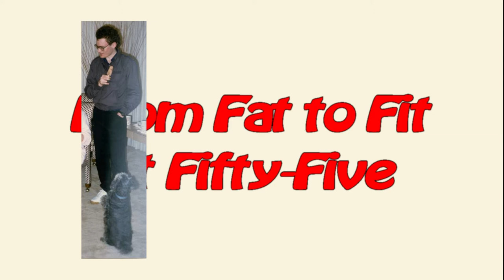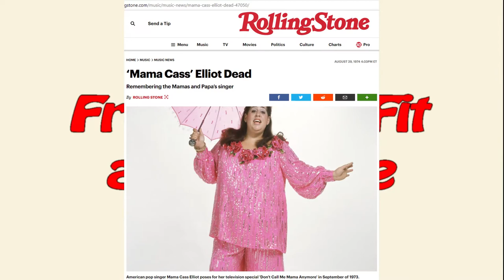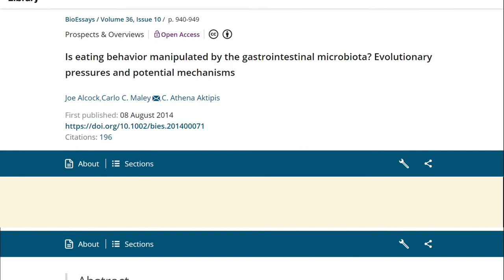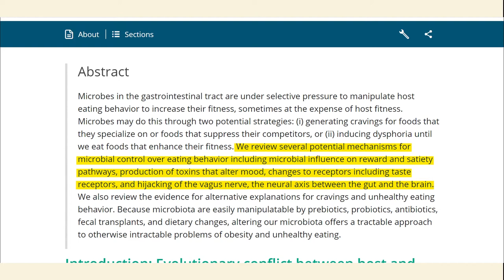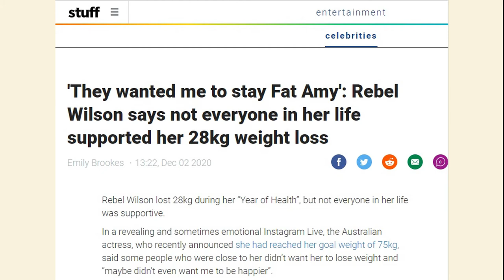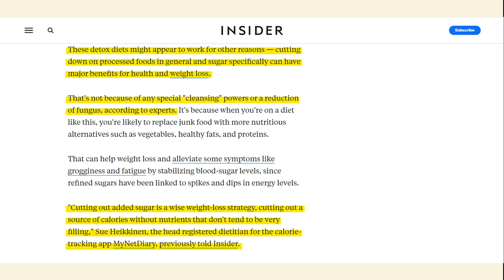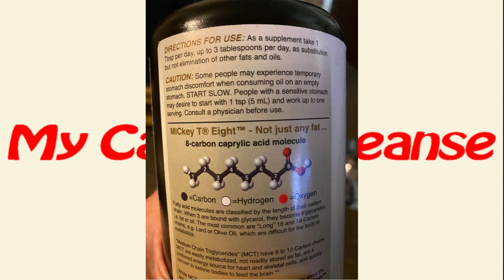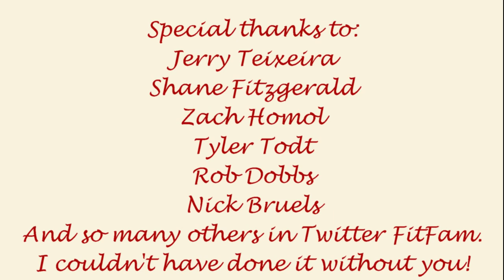Mission Statement and Candida Cleanse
Welcome to my journey to sculpt a better, leaner, stronger version of me, beginning at age 55.

Gut Biome and Candida
Małgorzata Moszak, Monika Szulińska, and Paweł Bogdański (April 12, 2020) "You Are What You Eat—The Relationship between Diet, Microbiota, and Metabolic Disorders—A Review" National Center for Biotechnology Information

Daniel Prieto, Inês Correia, Jesús Pla, Elvira Román (April 12, 2016) "Adaptation of Candida albicans to commensalism in the gut" National Library of Medicine

Marilyn Hair & Jon Sharpe (2014) "Fast Facts About The Human Microbiome" The Center for Ecogenetics and Environmental Health, University of Washington

Hermie J M Harmsen, Marcus C de Goffau, (2015) "The Human Gut Microbiota" National Library of Medicine

Joe Alcock,Carlo C. Maley,C. Athena Aktipis (August 8, 2014) "Is eating behavior manipulated by the gastrointestinal microbiota? Evolutionary pressures and potential mechanisms" John Wiley & Sons, Inc.

Intuitive Eating
Melissa Barker (April 5, 2019) No food is off limits! Intuitive eating is simple with no complicated rules, Business Standard

My 600 Pound Life clips
tlc uk (February 22, 2020) "'So Chocolate Is More Important To You Than Living, Apparently' | My 600lb Life" [video] YouTube

Rebel Wilson
Emily Brookes (December 2, 2020) 'They wanted me to stay Fat Amy': Rebel Wilson says not everyone in her life supported her 28kg weight loss, Stuff

Rebel Wilson (December 1, 2020) Year of Health 2020 Instagram [video]

Gabby Landsverk (December 7, 2020) Rebel Wilson says she went on a candida cleanse to stop her sugar cravings. Here's the reality about candida, sugar, and detoxes. INSIDER

M Weig, E Werner, M Frosch, H Kasper (June, 1999) "Limited effect of refined carbohydrate dietary supplementation on colonization of the gastrointestinal tract of healthy subjects by Candida albicans," National Library of Medicine

Candida Cleanse
Tohru Tsukahara (August 14, 1951), FUNGICIDAL ACTION OF CAPRYLIC ACID FOR CANDIDA ALBICANS, Department of Bacteriology, Niigata University, School of Medicine, Niigata

Yufei Xie, Xiaosong Liu, Peiru Zhou (January 2020) "In vitro Antifungal Effects of Berberine Against Candida spp. In Planktonic and Biofilm Conditions" National Library of Medicine

De-Dong Li, Yi Xu, Da-Zhi Zhang, Hua Quan, Eleftherios Mylonakis, Dan-Dan Hu, Ming-Bang Li, Lan-Xue Zhao, Liang-Hua Zhu, Yan Wang, Yuan-Ying Jiang (December 2013) "Fluconazole assists berberine to kill fluconazole-resistant Candida albicans" National Library of Medicine

Probiotics/Prebiotics
Katherine Zeratsky, R.D., L.D. "What are probiotics and prebiotics?" Mayo Foundation for Medical Education and Research (MFMER)